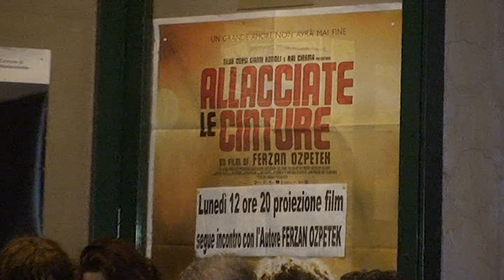ALLACCIATE LE CINTURE al Festival delle Cerase di Monterotondo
Il regista del film Ferzan Ozpetek, intervistato da Franco Montini,  si intrattiene con il pubblico del Festival.
Monterotondo 12 maggio 2014